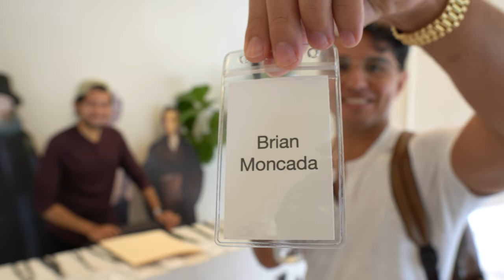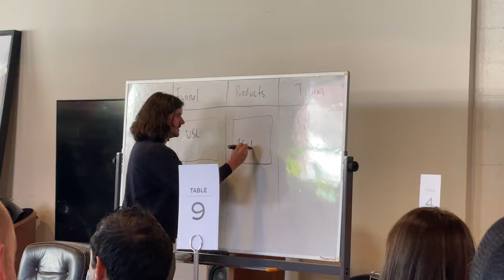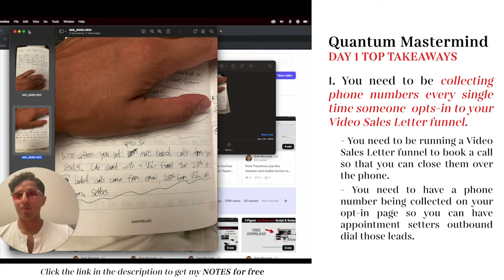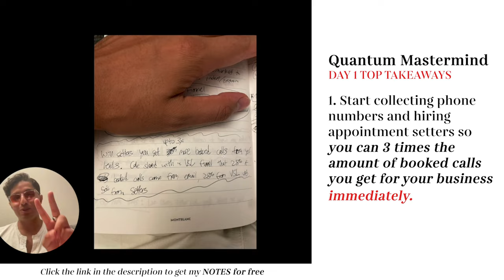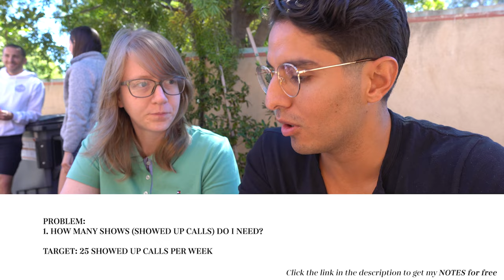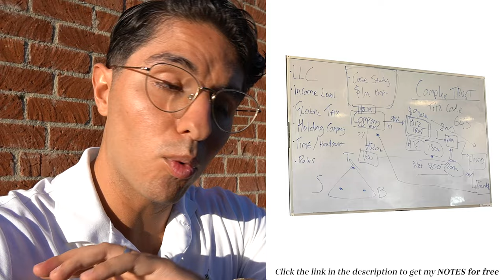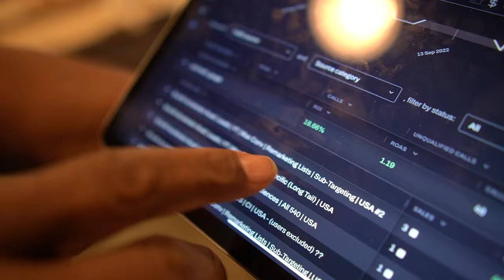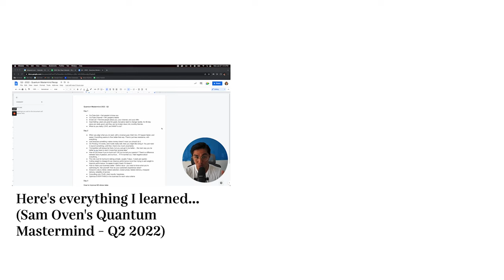Spent the weekend with Sam Ovens (Here's everything I learned)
Want my team and I to create and launch all your YouTube Ads and campaigns for you?